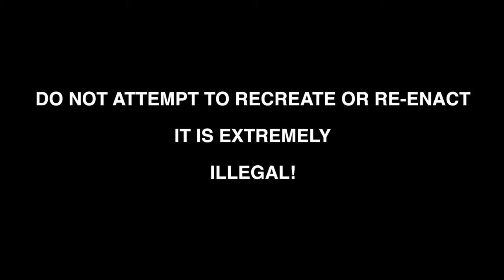COPS ARE COMING IN THE HOOD PRANK!!